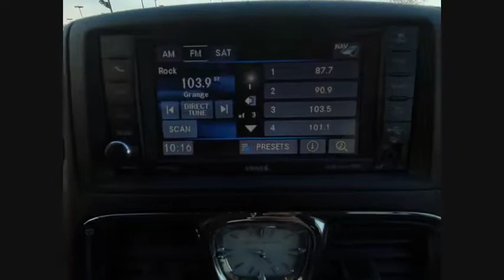2015 Chrysler Town & Country St. Charles IL C3406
2015 Chrysler Town & Country Touring-L

1611 E. Main St.

2015 Chrysler Town & Country Touring-L Granite Crystal Metallic Clearcoat Odometer is 26403 miles below market average! Chrysler Group Certified Pre-Owned Details:brbr  * 125 Point Inspectionbr  * Includes First Day Rental, Car Rental Allowance, and Trip Interruption Benefitsbr  * Limited Warranty: 3 Month/3,000 Mile (whichever comes first) after new car warranty expires or from certified purchase datebr  * Warranty Deductible: $100br  * Transferable Warrantybr  * Powertrain Limited Warranty: 84 Month/100,000 Mile (whichever comes first) from original in-service datebr  * Vehicle Historybr  * Roadside AssistancebrbrbrReviews:brbr  * If you want the easy passenger loading and interior roominess that are inherent in a minivan along with plenty of creature comforts that will make trips more enjoyable for Mom, Dad and the kids, there's a lot to like about the 2015 Town & Country minivan. Source: KBB.combr  * Boasting over 30 exclusive and Best-in-Class claims, 2015 Chrysler Town & Country is the most innovative, luxurious minivan in its class. Town & Country features luxurious soft-touch materials throughout the cabin. The convenient standard power sliding doors and power liftgate open with the touch of a button and include obstacle detection. Seats are a big deal in a minivan, the Stow 'n Go Seats are popular with families. Second and third-row seats fold into floor bins individually - so you can go from seven seats to two, or any combination in between. The 2015 Town & Country is available with a dual screen Blu-Ray/DVD system. With two available nine-inch high-resolution screens that flip down from the overhead console, two USB ports, one HDMI port, and game-console inputs, the kids don't have to settle on just one thing to watch. The Uconnect Media Center Radio lets you store thousands of songs, select playlists, play videos, listen to standard SiriusXM Satellite Radio and navigate, if equipped. Available Uconnect Voice Command with Bluetooth lets you use voice commands to control the radio, navigation system and your cell phone, and stream music wirelessly. Providing extra help when backing up, the ParkSense Rear Park Assist System detect nearby obstacles while in reverse. The Town & Country features a 3.6L Pentastar V6 engine coupled with an AutoStick six-speed transmission, delivering Best-in-Class 283hp and 260 pound-feet of torque. Advanced multistage front airbags, supplemental front seat-mounted side airbags, a driver's knee airbag, and supplemental side-curtain airbags for front and rear outboard occupants are all standard. Source: The Manufacturer Summarybr  * Versatile rear seating and cargo bay configurations; plentiful standard and optional features. Source: Edmunds